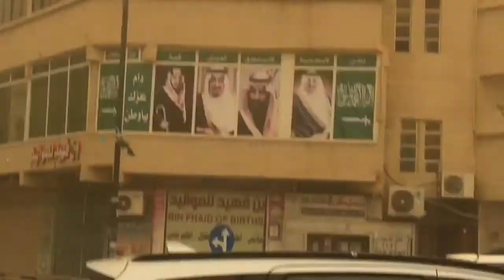Sandstorm begin…meaning summer is approaching